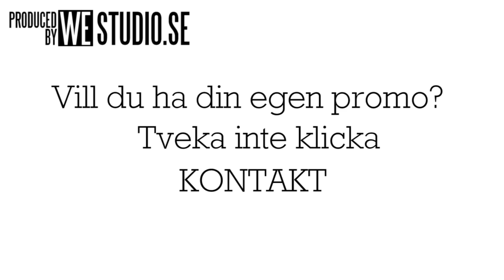westudio.se intro moive